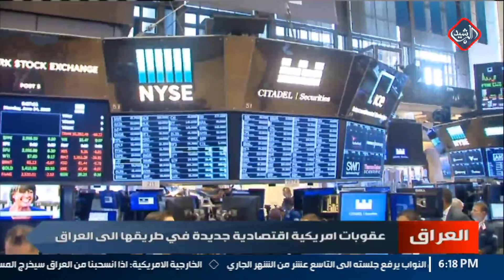عقوبات امريكية اقتصادية جديدة في طريقها الى العراق